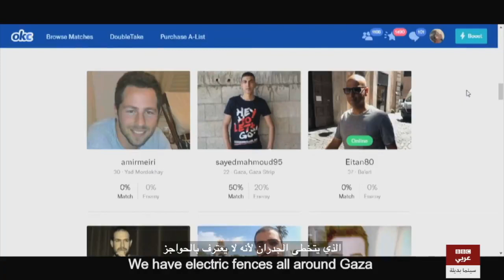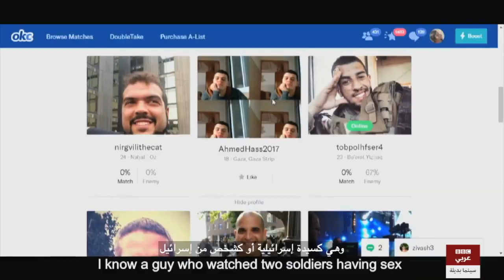لقاء مع مقررة الافلام القصيرة في مهرجان برلن 2018 Maike Mia Höhne